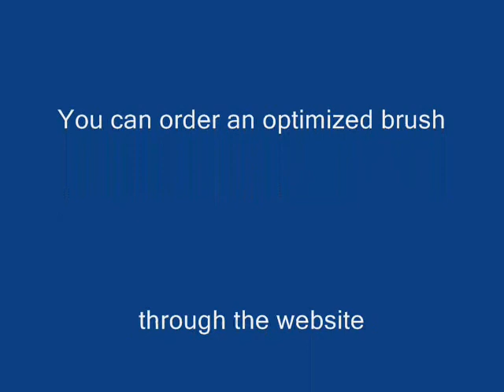Live Steam Diesel Switcher Backyard Train Railroad Track Cleaner locomotive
Track cleaning prototype for leaf removal in backayard track (7.5" gauge 1.5" scale).